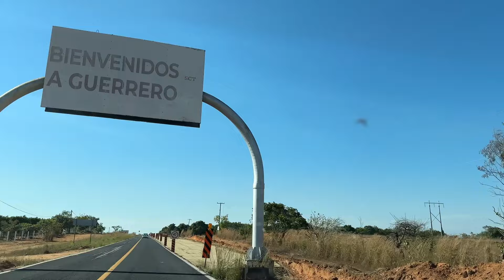Recorrido por la ampliación de la Carretera Acapulco - Pinotepa Tramo Cuajinicuilpa - Acapulco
Recorrido por la ampliación y modernización de la Carretera Acapulco - Pinotepa Tramo Cuajinicuilpa - Acapulco
Con mucho cariño les compartimos una recopilación grabada en el mes de Diciembre del 2023  y Enero del 2024, deseamos y disfruten de los hermosos paisajes que nos brinda nuestra querida Región Costa Chica del estado de Guerrero.